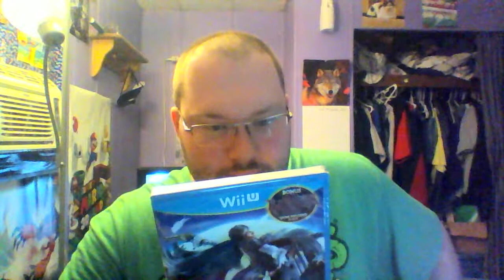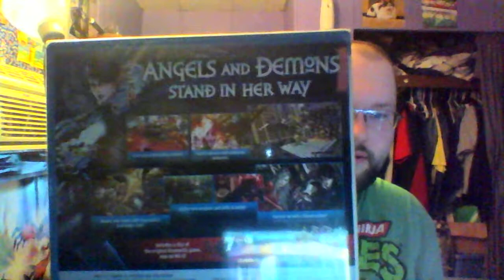Unboxing with Delta: Bayonetta 2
Time for the sequel you all have been waiting for.